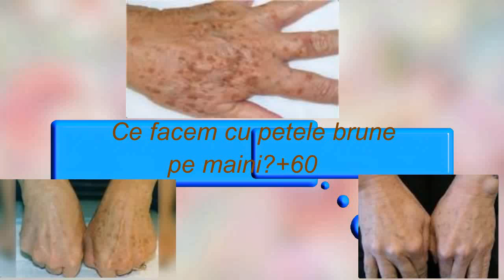ingrijirea mainilor veronika sandul INGRIJIREA MAINILOR// PETE MARONII PE MAINI +35 Ce facem?#1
ingrijiree mainilor#veronika sandul#albirea mainilor INGRIJIREA MAINILOR//PETE MARONII PE MAINI +35 #1
Petele maronii sunt cel mai adesea un semn al imbatranirii, insa nu este exclus ca si cei tineri sa constate ca au cateva astfel de semne pe brate. Acestea nu reprezinta un motiv de ingrijorare si sunt doar, in cel mai rau caz, inestetice. Petele maronii apar din cauza mai multor factori, printre care: varsta, expunerea la soare, factori genetici, stres, sarcina, o functie slabita a ficatului sau dificiente de vitamine. In acest sezon, cea mai frecventa cauza a aparitiei lor este expunerea la soare, care duce la cresterea cantitatii de melanina secretata. Prin urmare, poate sa apara hiperpigmentarea.
 Ar fi mai bine daca am putea sa scapiam de inesteticele pete maronii de pe maini.
Reteta scabului facut acasa:
Masam bine pielea mainilor cu o bucata de lamaie,timp de 2-3minute.Pana se usuca la o lingurita de ceai de soda(bicarbonat de sodiu)adaugam o lingura de masa de sapun lichid sau lotiune pentru maini .Masam bine pielea mainilor timp de 5minute.Spalam cu apa calduta.

Disclar: Informațiile care sunt distribuite aici sunt destinate scopurilor informaționale. Orice consiliere și / sau produs (e) menționat (e) nu trebuie utilizat pentru a diagnostica, trata, vindeca sau preveni orice boală. Consultați întotdeauna medicul dumneavoastră dacă luați în prezent medicamente, sunteți gravidă, încercați să rămâneți gravidă, alăptați sau dacă aveți orice altă afecțiune de sănătate înainte de a lua orice produse menționate sau de a aplica orice informație conținută aici. Vă rugăm să luați la cunoștință.